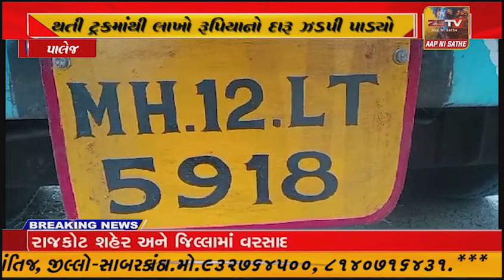પાલેજ હાઇવે પાસેથી ભરૂચ એલ સી બી પોલીસે પસાર થતી ટ્રકમાંથી લાખો રૂપિયાનો દારૂ ઝડપી પાડ્યો...